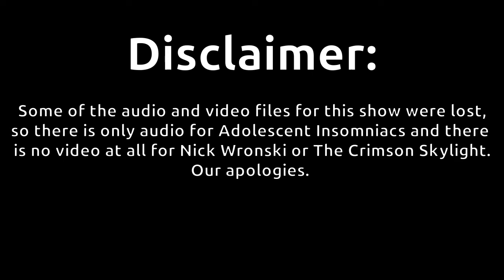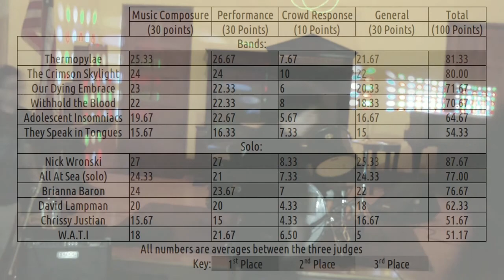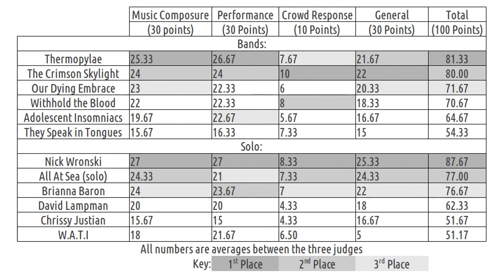The Grand Haven Music Scene's Third Annual Battle of the Bands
0:38 - Bri Baron
12:44 - Withhold the Blood
25:35 - W.A.T.I
40:00 - Our Dying Embrace
54:16 - Chrissy Justian
1:08:30 - Thermopylae
1:21:08 -  David Lampman
1:31:38 - They Speak in Tongues
1:47:09 - All at Sea
2:02:20 - Adolescent Insomniacs
2:19:44 - WINNER ANNOUNCED
2:20:59 - SCORES